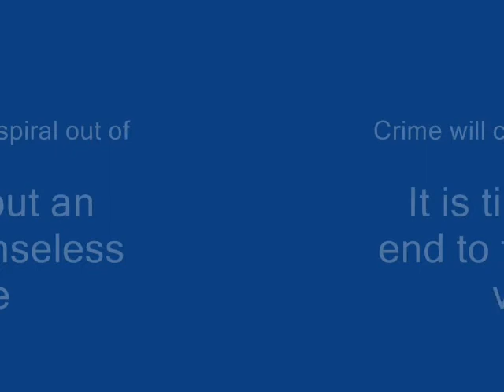America Needs To Ban Assault Rifles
The United States needs to ban assault rifles once again in order to protect its citizens from psychopaths and mass murderers who would use these weapons to hurt large amounts of people at one time.  These weapons were created for warfare and have no place in civilian society and shouldn't be in the hands of normal people.

This video was created as a project in my Enlish 102 Writing and Rhetoric class at the University of Idaho, taught by Cara Stoddard.  My name is Mitchell K.

I am in no way trying to sell this video and the creation of this video was not done in my free time it was done as if working on any other school assignment.

Creative Commons Licsense:
Attribution-Non Commercial-No Derivs 3.0 United States